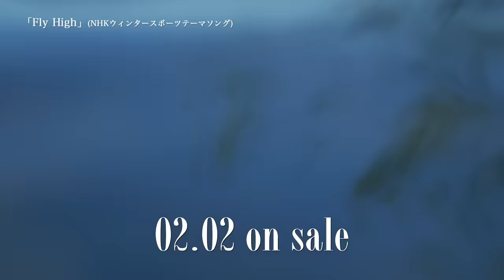milet「Fly High」MUSIC VIDEO (NHKウィンタースポーツテーマソング)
NHKウィンタースポーツテーマソング「Fly High」 先行配信中！

2022年2月2日(水)2ndアルバム「visions」発売！！

milet 2nd full Album「visions」
・初回生産限定盤A(SECL-2690～2691)￥4,950(tax in)
CD+Blu-ray Disc
・初回生産限定盤B(SECL-2692～2693)￥3,850(tax in)
CD+DVD
・通常盤(SECL-2694) ￥3,190(tax in)
CD Only

‹CD収録曲›
01. SEVENTH HEAVEN
02. Fly High
(NHKウィンタースポーツテーマソング)
03. Outsider
04. checkmate
(「映画 賭ケグルイ 　絶体絶命ロシアンルーレット」主題歌)
05. Who I Am
(テレビ朝日系 木曜ドラマ『七人の秘書』主題歌）
06. Loved By You
07. On the Edge
(『WAR OF THE VISIONS ファイナルファンタジー ブレイブエクスヴィアス 幻影戦争』CMソング)
08. Shed a light
(ECCジュニア「届け想い篇」 CMソング)
09. 邂逅
10. jam with iri
11. Come Here (Session1)
12. The Hardest
13. Wake Me Up
(テレビ朝日「羽鳥慎一モーニングショー」テーマ曲)
14. Ordinary days
(日本テレビ系水曜ドラマ「ハコヅメ～たたかう！交番女子～」主題歌)
15. One Reason
(映画「鹿の王 ユナと約束の旅」主題歌)

‹Blu-ray・DVD収録内容›
・milet 2nd anniversary live“You & I”※初回生産限定盤Aのみ
・Music Video集　※初回生産限定盤A・B共通